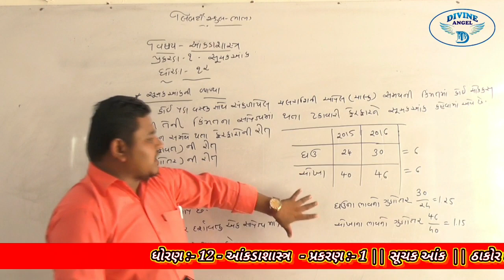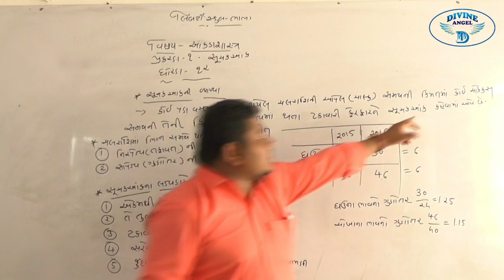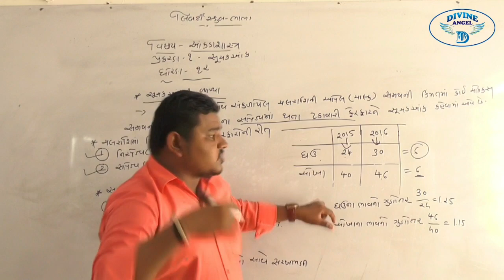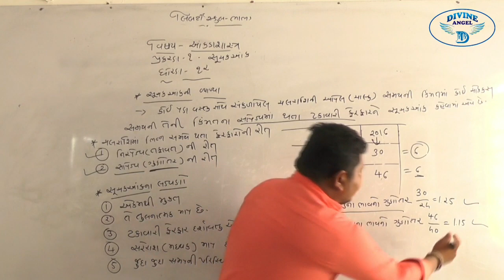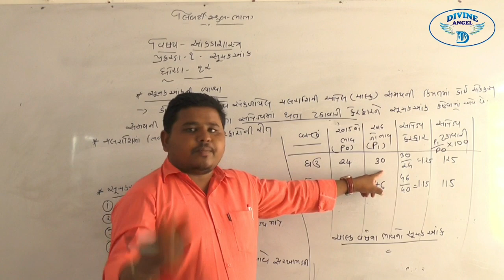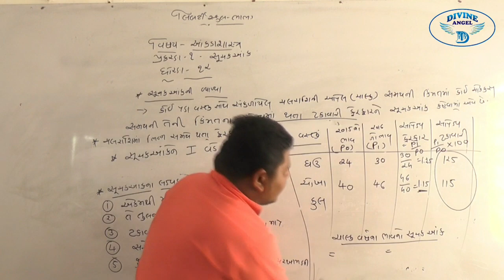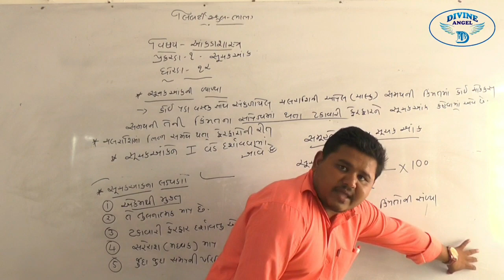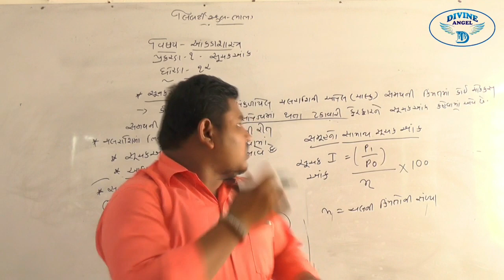12th STATISTIC in Gujarati | પ્રકરણ - 1 | લેક્ચર 1 | by દેવચંદભાઈ સર l Liberty School,Bhabhar